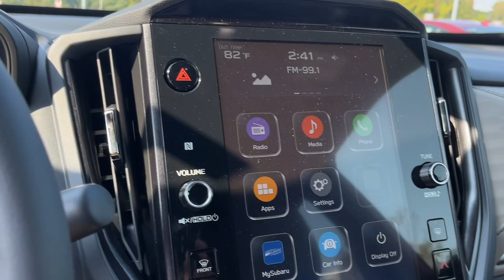2025 Subaru Forester Danbury, Brookfield, Ridgefield, New Milford, New Fairfield, CT N8197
Crimson Red Pearl New 2025 Subaru Forester 2.5L Premium available in Danbury, Connecticut at Colonial Subaru. Servicing the Brookfield, Ridgefield, New Milford, New Fairfield, CT area.

Colonial Subaru
89 Newtown Rd